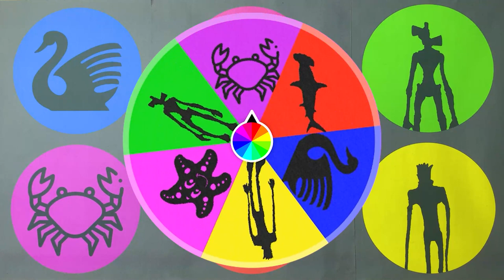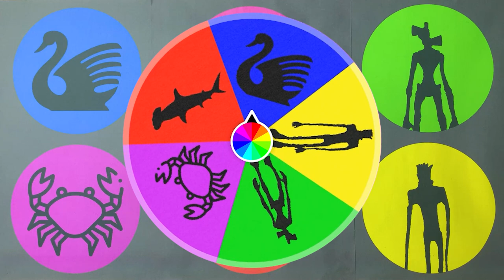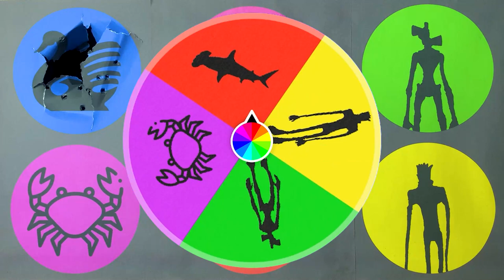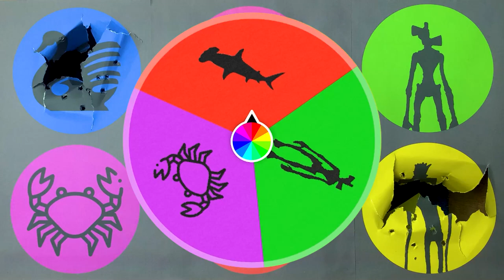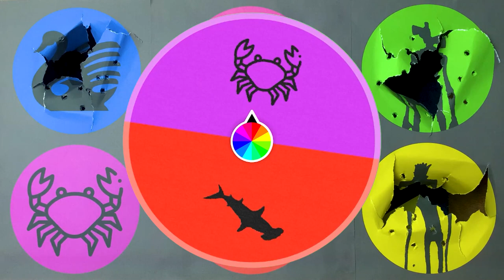Hunting Siren Head, Crab, Swan, Starfish, Hammerhead Shark, Fire Head